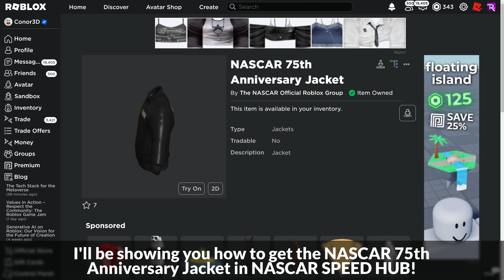[EVENT] How to get the NASCAR 75TH ANNIVERSARY JACKET in NASCAR SPEED HUB | Roblox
I'll be showing you how to get the NASCAR 75th Anniversary Jacket in NASCAR SPEED HUB on Roblox!